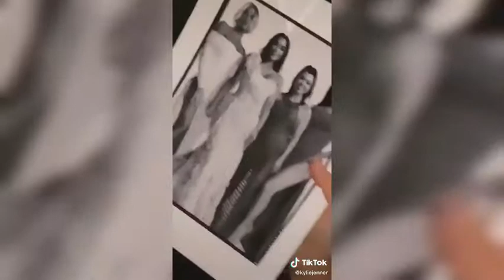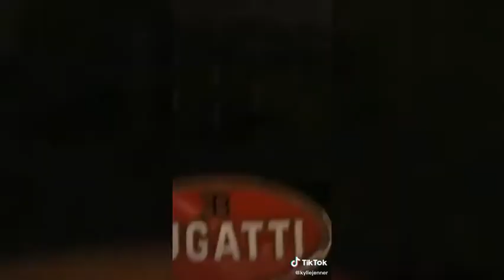Kylie Jenner's TikTok Compilation